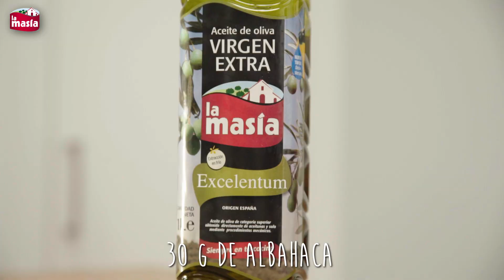Hojaldre de mozzarella con pesto de anacardos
Esta receta seguro que se cuela automáticamente entre tus favoritas cuando la pruebes. Está tan buena, que se nos hace la boca agua solo de pensarlo. Y, por cierto, te enseñamos una forma diferente de hacer pesto. ¡Con anacardos!

Ingredientes:
100 g de anacardos
½ diente de ajo
30 g de albahaca
75 g de parmesano
1 lámina de hojaldre
2 bolas de mozzarella
2 tomates
1 huevo
100 ml de AOVE Excelentum La Masía

Elaboración:
1. En una picadora, añadimos 100 g de anacardos, ½ diente de ajo picado, 75 g de parmesano cortado en dados, 30 g de hojas de albahaca y 100 ml de AOVE Excelentum La Masía. Trituramos hasta conseguir una pasta.

2. Sobre una lámina de hojaldre, colocamos una base de pesto de albahaca en el centro. Encima, una capa de tomate cortado en rodajas y otra de mozzarella fresca cortada en rodajas.

3. Cortamos los lados del hojaldre en tiras y las superponemos unas sobre otras formando una trenza. Pintamos con huevo batido y horneamos 20 minutos a 180º.